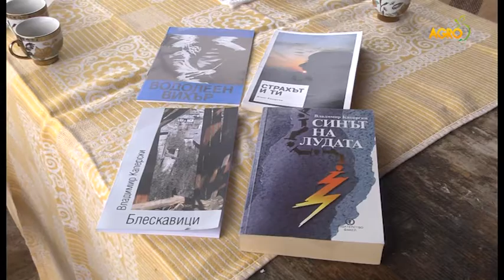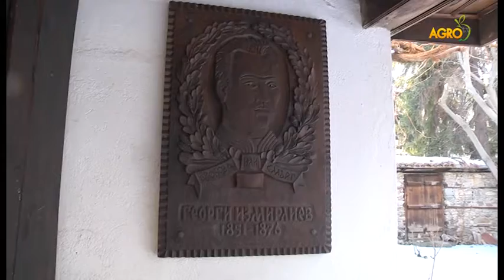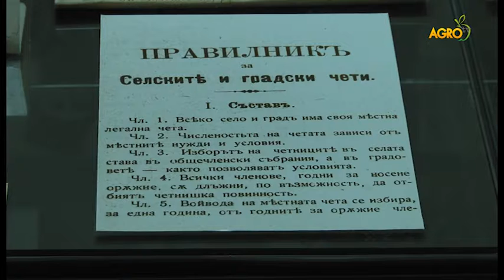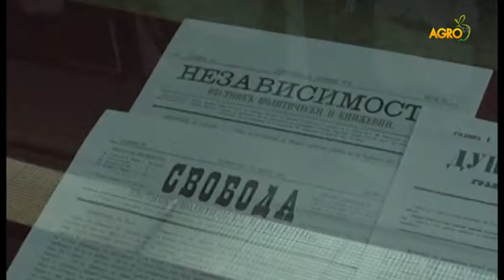Срещу Предела - "Говори България"